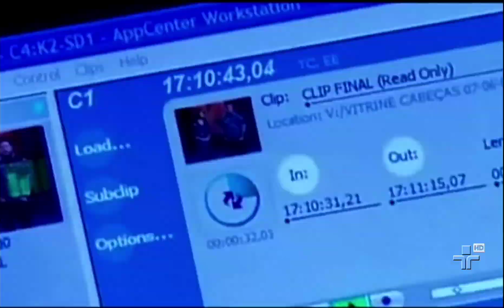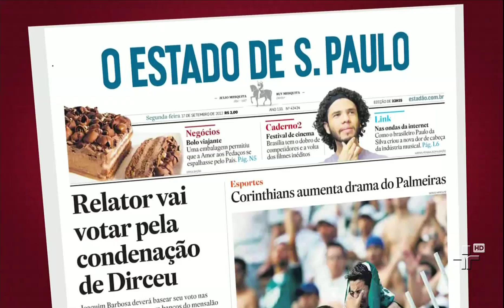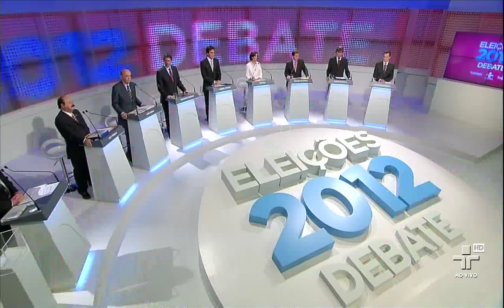Eleições 2012 | Debate dos candidados à Prefeitura de São Paulo | Bloco 1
A disputa pela Prefeitura de São Paulo nesse ano conta com uma inovadora interatividade entre TV, rádio, jornal impresso e internet. Em uma parceria pioneira nas eleições brasileiras, o Estadão, a TV Cultura e o YouTube unem forças para promover um debate em várias plataformas.